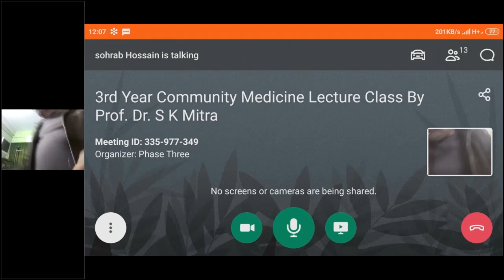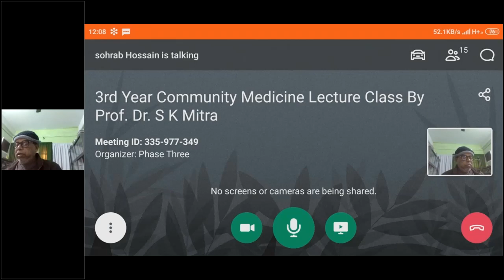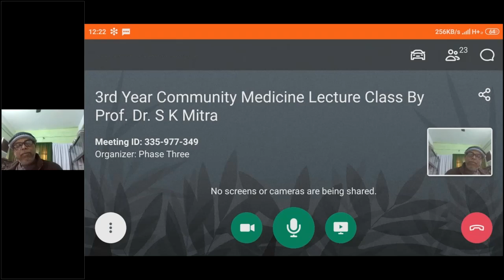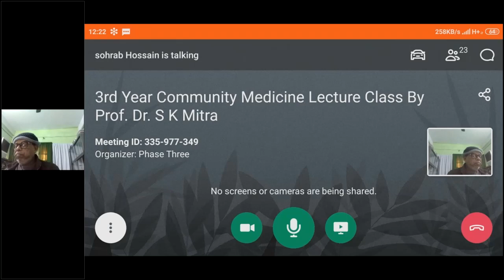3rd Year Community Medicine Lecture Class By Prof. Dr. S K Mitra / 15 Dec 2020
15 Dec 2020
3rd Year Community Medicine Lecture Class By Prof. Dr. S K Mitra